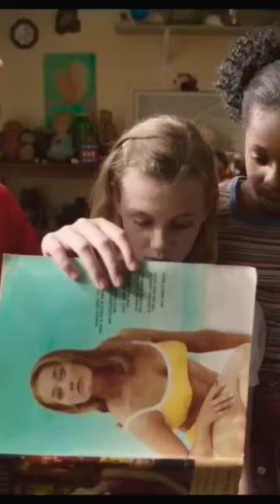ARE YOU THERE GOD? IT'S ME MARGARET | BEST MOVIES 2023